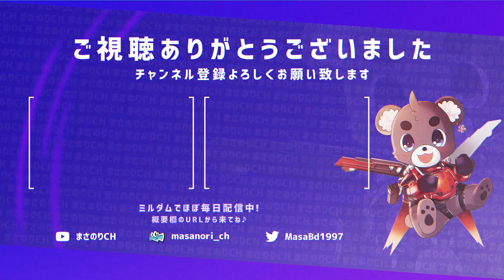【必見】Apexでいち早く上手くなる方法を解説！初心者〜中級者講座【APEXLEGENDS】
メンバーシップ導入しました！限定バッチ&限定絵文字をgetして配信中にどんどんコメント下さい！(^^)、 アーカイブはメンバー限定公開です！

↓↓配信サイト『Mildom』でApexのライブ配信をやってます。AppleStore等からダウンロードが出来ます！↓↓

質問やリクエストは随時募集しています！遅れても出来るだけ返信するのでどんどん下さい！↓

支援物資🍣

・ApexLegends▶︎感度設定  ▷ボタン配置
    ▶︎純正コントローラー（アタッチメント無し）
▶︎感度5（エイム感度3,3） ←最新感度
    ▶︎反応曲線クラシック
    ▶︎スティック入力、視点操作デットゾーン無し
    ▶︎視野角104

    ▷格闘◯
    ▷シグナル□
    ▷しゃがみ、スライディングR3
    ▷リロード、アイテムを拾う、ドアを開けるR1
    ▷その他はデフォルト